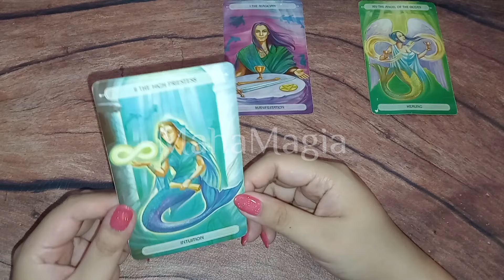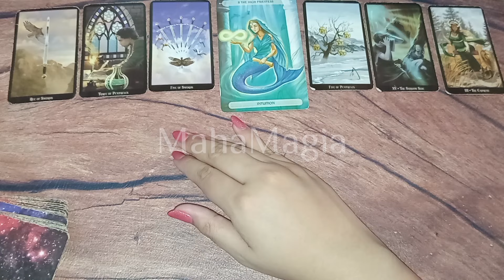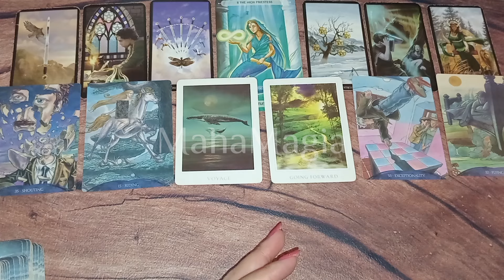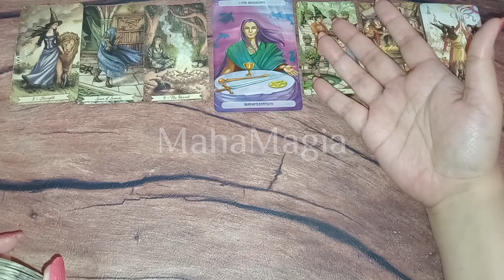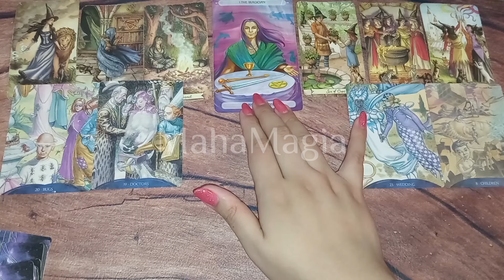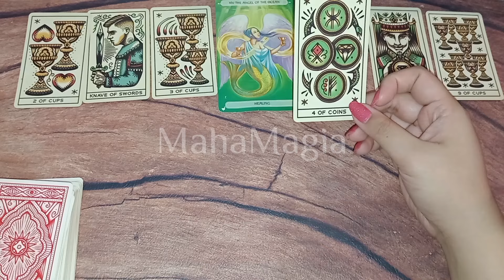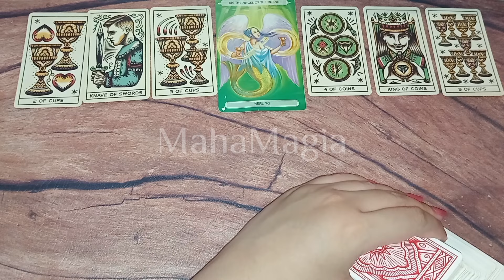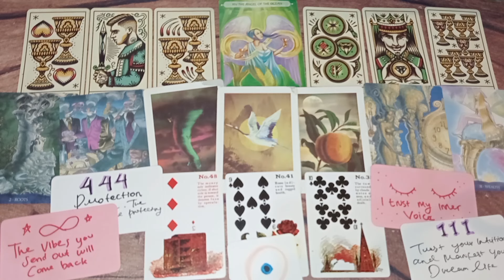🌞 Tarot JULI 2024 prediksi peruntungan💖 pick a card mahamagia 🌝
THIS MESSAGE MEANT FOR YOU
1. 2:02
2. 20:40
3. 40:20

Hi, name is 🌞Maha🌝 I'm an psychic tarot reader based in indonesia. Pembacaan aku kebanyakan menggunakan kartu TAROT dengan sedikit pesan pesan dari ORACLE CARD

menggunakan kartu tarot sebagai media ditambah dengan memadukan kemampuan supranatural, intuisi dan pengetahuan esoteric untuk membaca ramalan/ prediksi yang disesuaikan Oleh tema
prediksi atau ramalan ini diperuntukan secara general atau collective reading

1. IDR 143.000/ 3 pertanyaan

2. IDR 269.000/ 15-20 menit video

3. IDR 377.000 - URGENT/ 30 menit interactive call